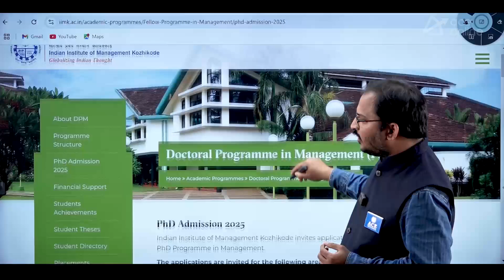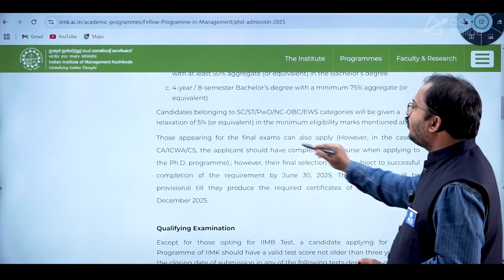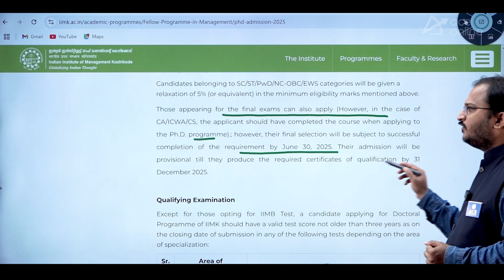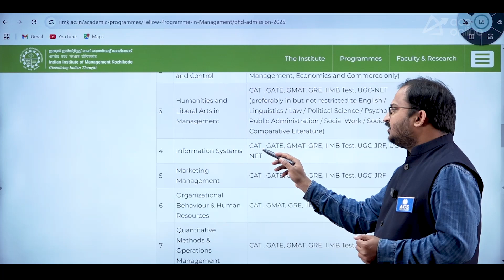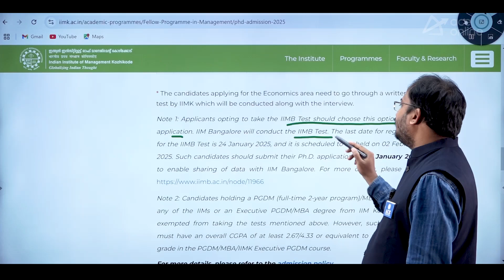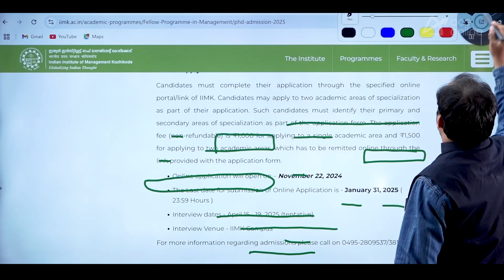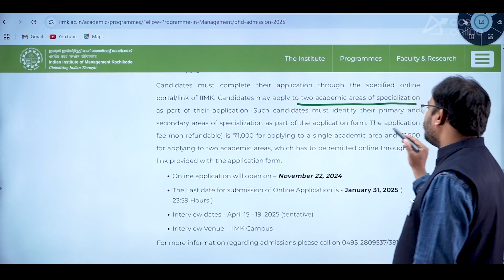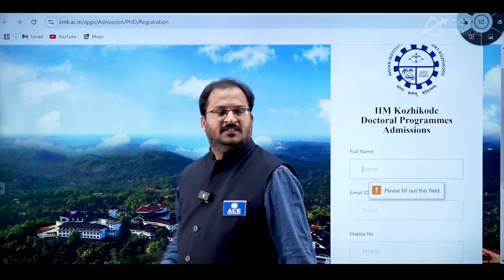IIM Kozhikode Ph.D Admissions 2025 With low GATE Score | Get Complete Details | ACE Online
Looking to pursue a Ph.D. at IIM Kozhikode in 2025 but have a low GATE score? In this video, we cover everything you need to know about IIM Kozhikode's Ph.D. admissions process, eligibility criteria, and tips for candidates with a low GATE score. Get insights into the application procedure, selection process, and how to enhance your chances of acceptance.